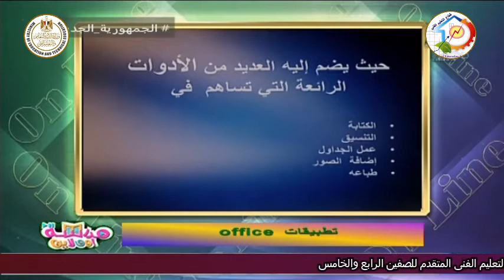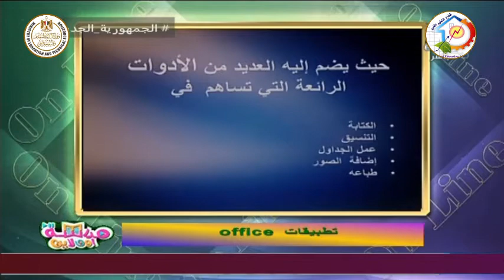التعليم الفنى - الحاسب الالى - تطبيقات اوفيس - أ سوزان السيد